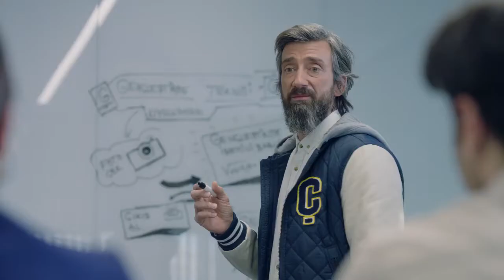Turkcell GNCYTNK Yunus Günçe Reklamı